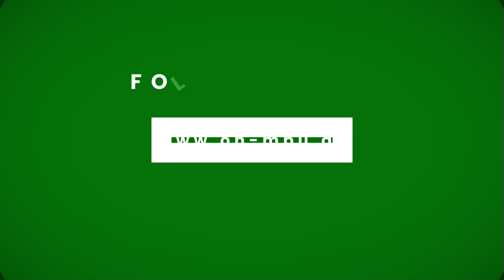ECHTE MPU GUTACHTEN: Persönliche Gründe | 2022 | ON MPU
Nichts führt so oft zu negativen MPU-Gutachten, wie die Frage nach persönlichen Konsum- oder Deliktmotiven. Falls du jetzt mit den Achseln zuckst, weil du nicht weisst was damit gemeint sein könnte oder leider nur zu gut weisst um was es geht, da das Fehlen persönlicher Motive Grund für dein negatives Gutachten war, dann bist du hier genau richtig.

▶️ Inhaltsverzeichnis
00:00 Intro
00:38 Einleitung
01:08 Persönliche Konsummotive
02:46 Die Selbstreflexion
04:05 Fazit

➡ Rufe uns an für ein kostenfreies Erstgespräch: 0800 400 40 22

Wie bekomme ich ein positives MPU Gutachten?
Was will der Psychologe bei der MPU hören?
Was für Gründe gibt es für eine MPU?

Ja, die Frage nach den Konsum- bzw. Deliktmotiven ist für die allermeisten keine besonders leichte und führt deshalb, wie vorhin gesagt, sehr häufig zu einer negativen Verhaltensprognose nach einer MPU, vor allem wenn man an keine Vorbereitung in Anspruch genommen hat. Doch was heisst das jetzt genau? Persönlich?

► MPU Gutachten
► MPU Vorbereitung
► MPU Ergebnis
► MPU nicht bestanden

Video produziert von der ON Deutschland GmbH